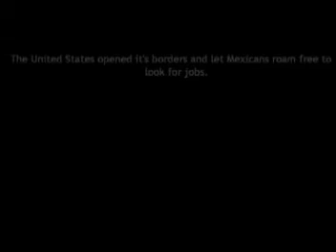Danna's opening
danna montana's epic wwii project intro